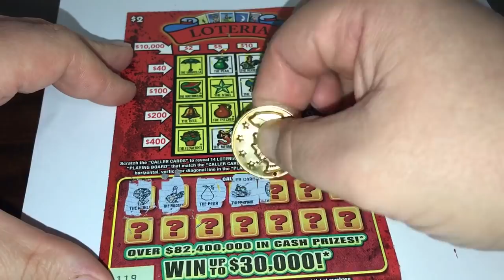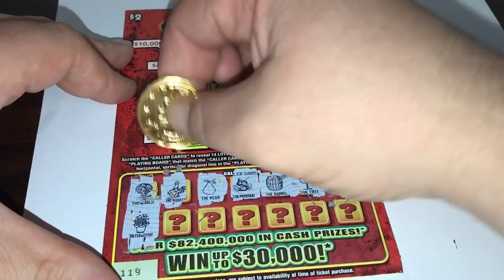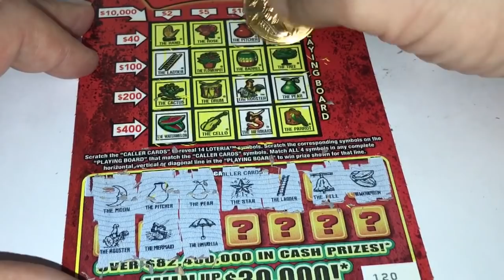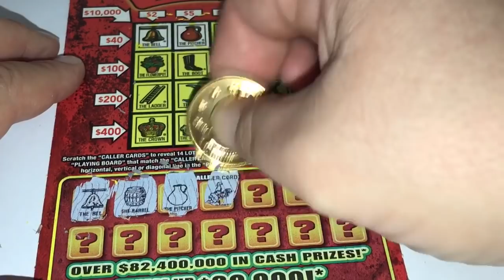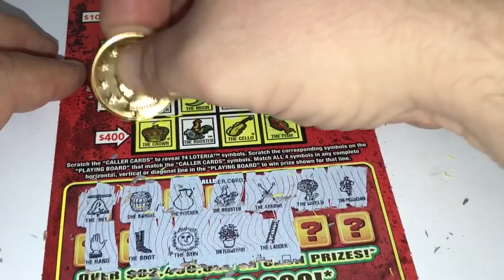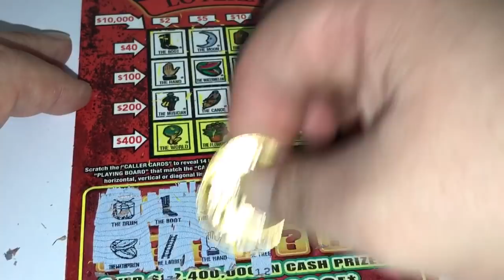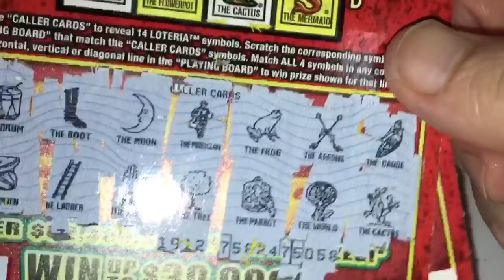Loteria Sunday’s👍 Better late than never👍❤️